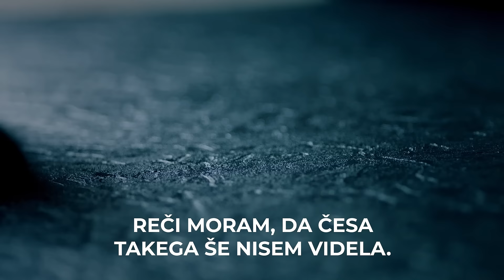Pickbox NOW | Rdeče volitve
Vohunski triler, v katerem se britanska tajna služba bori, da bi odkrila runski načrt. Čas se izteka in v svojih vrstah imajo sovražnike, zato morajo sprejeti izredne ukrepe, da bi ga ustavili.

► Prati nas na Facebooku pickboxnow
► Prati nas na Instagramu pickbox.now